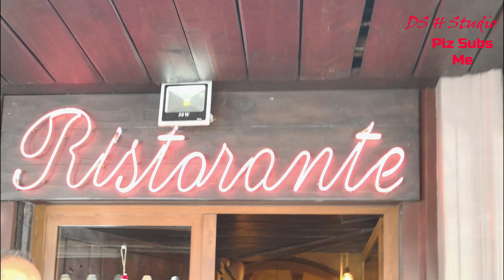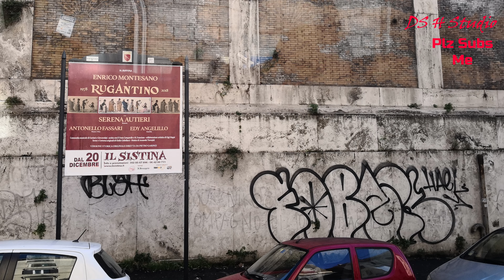ITALY | Rome | Signtseeing reaching The Colosseum | Ristorante | Romancing Western Europe | EP 10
Continue from our last video, we finally leave behind Piazza di spagna & Spanish Steps. In this video, we arrive at The Colosseum but before that we have our lunch in an Italian Ristorante tasting our first pasta in Italy. All these, as we continue our trip to learn its history & admiring the places around. We, with our journey to bring you on a trip (带着你一起去旅行), lets travel on. Countries (WesternEurope Italy Swizterland Germany France) Stay tune, guys & enjoy some music

This is another long series of videos for a full of great food, we will show you where in our next video.

Be sure to subscribe and ring the bell if you would want to see more, as I will be uploading new video every Monday 6PM (+8 UTC) Notice the change from Sunday as we would want to accommodate some LIVE music on the weekend Saturday and Sunday which is something we been doing quite a while previously (ie on Monday & we decided to do a swap)
Lastly, do share along with your friends

Europe | Romancing West - EP10
Chapter:
00:00 - Introduction
00:41 - continue sightseeing to next destination
02:31 - Ristorante lunch time, Italian Cuisine
05:11 - Let's go - The Colosseum
06:22 - here we are, reaching soon
11:28 - Thank You so much for watching
11:48 - more options for videos

13D10N Romancing Italy, Switzerland, France by ASA

DAY 2 – ✈ Rome+
Lunch, Local Italian Dinner
Visit St Per's Basilica in the Vatican City - the world's largest cathedral where you would find one of Michelangelo's finest work - "Pieta". Guided tour of Sistine Chapel (VIP entrance included0. Photoshop at Colosseum. Walk pass the Roman Forum. View the Piazza Venezia. Visit Trevi Fountain and throw the coins believe to bring the thrower good luck (right hand over left shoulder)

2. Royal Caribbean | Quantum of the Sea | Cruise to nowhere Singapore | 5 Best Sceneries and Views